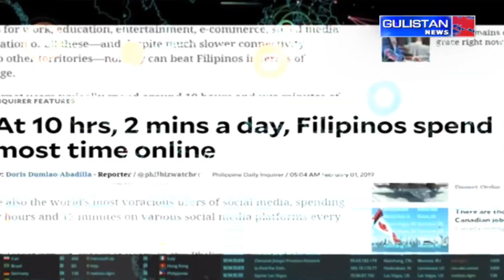BREAKINGNEWS: Delimitation Commission submitted its interim report....